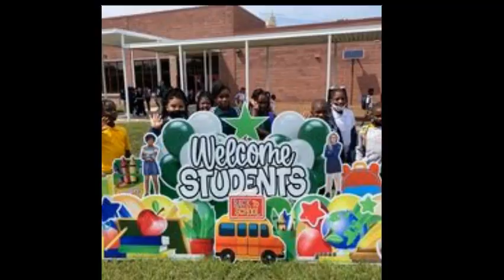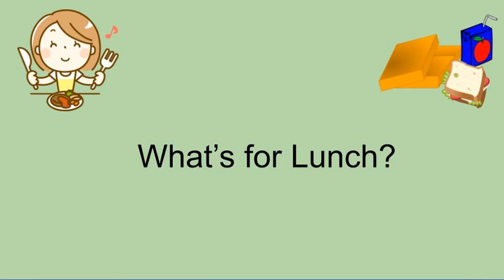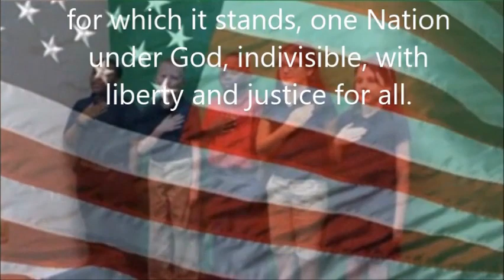Sept 29 2023